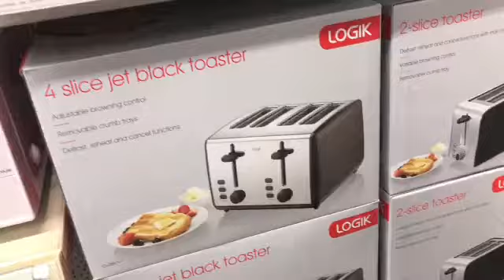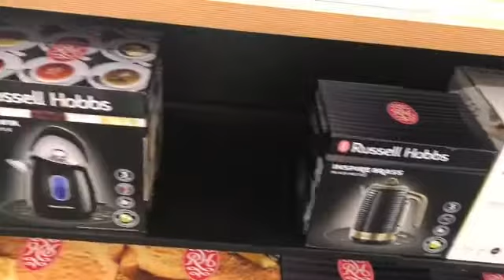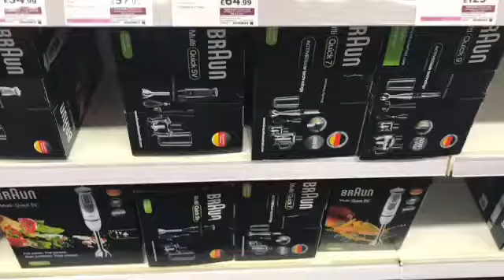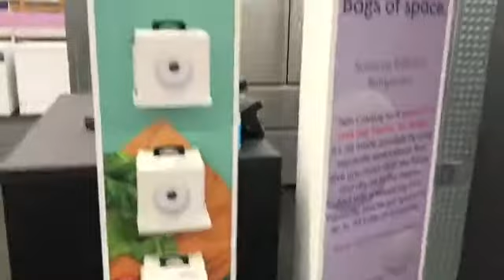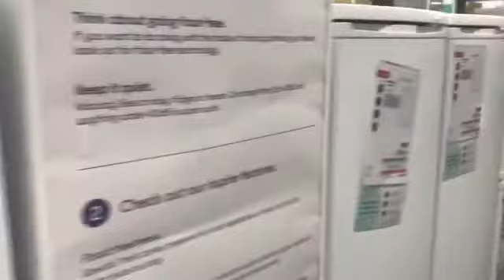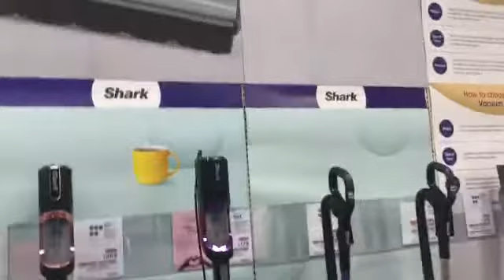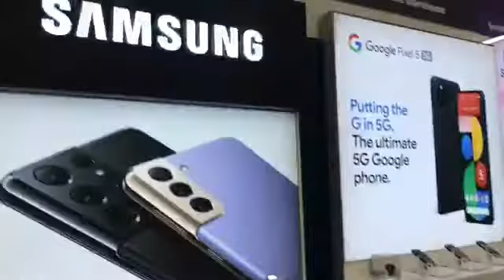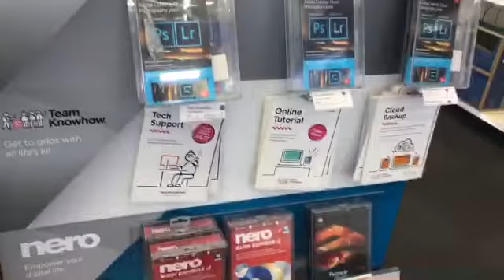a tour in Currys PC World UK 🇬🇧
I enjoyed shopping @ Curry’s PC World. Try guys you all love it.